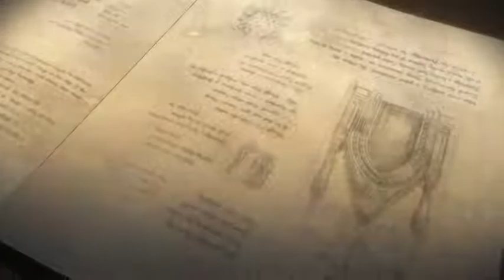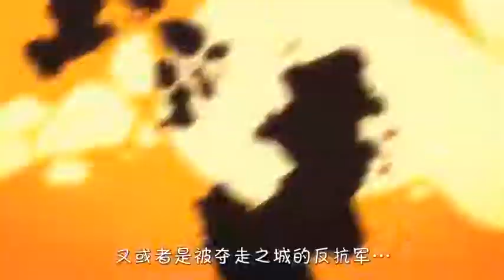[CMS V182] MapleStory: NEO - the Adversary